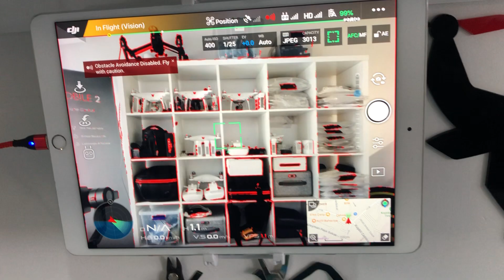Tamir sonrası cihaz testi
Drone tamiri sonrası son kontroller.

Kadıköy Drone Hakkında:

2013 yılında sektöre girmiş bulunmaktayız. Prodüksiyon fotoğrafçılık mesleğimizi geliştirmek amaçlı drone ile tanıştık. Zaman içerisinde dizi, sinema, klip, belgesel, tanıtım filmi, yerli, yabancı çalışmalarda aktif olarak sahada çalışarak drone kullanıcılarının ihtiyaçlarını tanıyarak danışmanlık hizmeti vermeye başladık.

DJI dronelar ile ilgili her şey için çekinmeden ulaşabilirsiniz.
Semih Berk 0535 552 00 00